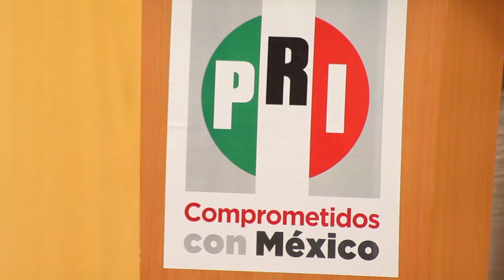Arremete PRI contra organizaciones afines a AMLO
PRI arremete contra asociaciones afines a AMLO